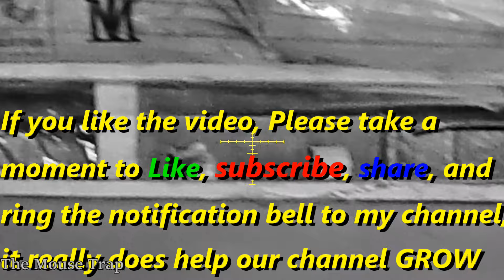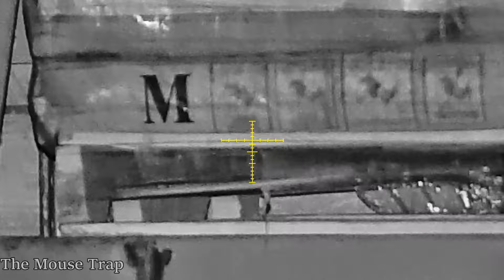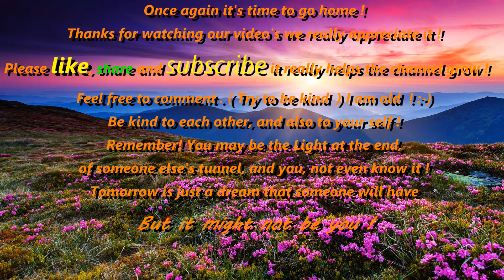Solo Ratting Edited at the mill With The Invader